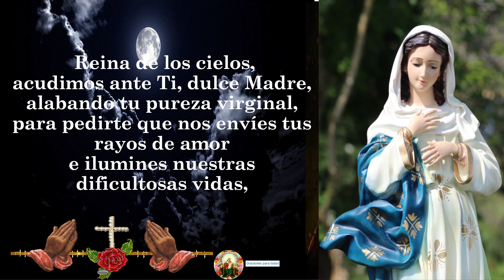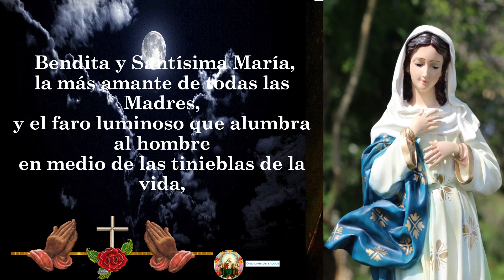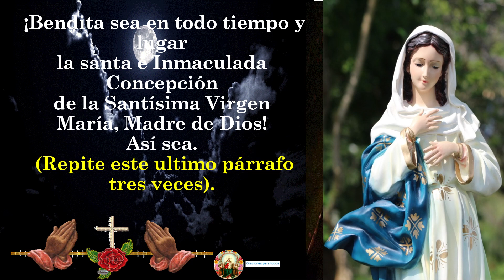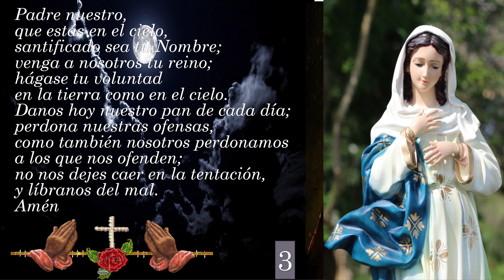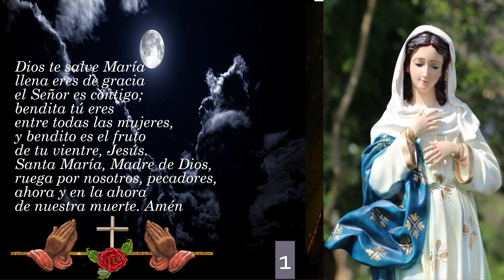Oración a la Inmaculada Concepción: Eleva tu Espíritu con Devoción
Sumérgete en la profundidad de la fe con nuestra conmovedora "Oración a la Inmaculada Concepción". En este momento sagrado, elevamos nuestros corazones hacia la Virgen María, la Madre bendita, implorando su intercesión y protección. Únete a esta experiencia devocional que busca fortalecer tu conexión espiritual y otorgarte la gracia divina de la Inmaculada. Comparte este regalo espiritual con tus seres queridos y permite que la luz de la fe ilumine tu camino.